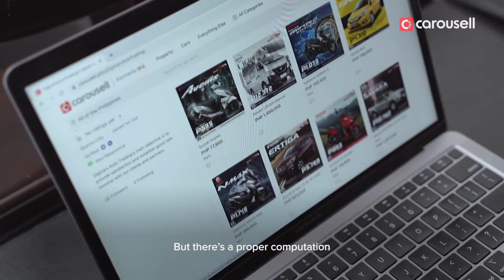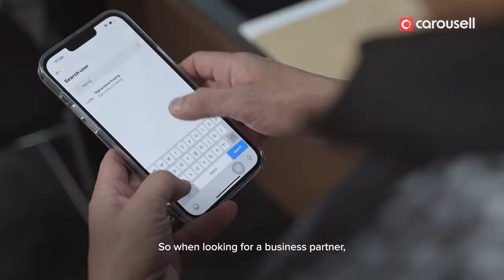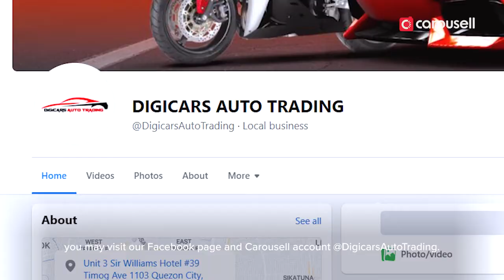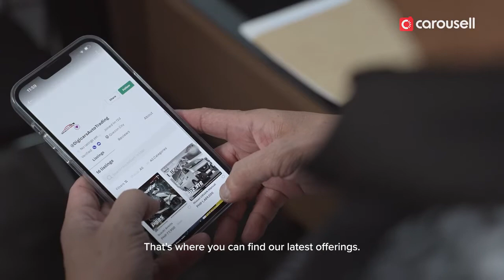DIGICARS and CAROUSELL PARTNERSHIP! We are becoming MORE LEGIT everyday! WATCH the full Interview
CTTO: CAROUSELL

We sat down with Mr. Reynaldo Calda, owner of DIGICARS AUTO TRADING to learn more about their company and how their unique business is helping the lives of Filipino motorists.  Hear about their future plans to expand their business further to other cities  and provinces in the Philippines with the help of Carousell.

Become a successful seller like Reynaldo and sign up for a Carousell subscription today.

Follow Digicars Auto Trading on Carousell: @DigicarsAutoTrading